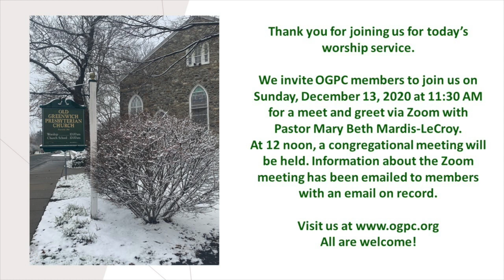Old Greenwich Presbyterian Church, A Special Pre-Recorded Video Service - December 13, 2020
Rev. Mary Beth Mardis-LeCroy, Preaching for the Call
Don Hannis, Featured Vocalist

Old Greenwich Presbyterian Church
17 Greenwich Church Road
Stewartsville, New Jersey, USA

All are welcome to our weekly Outdoor Service!